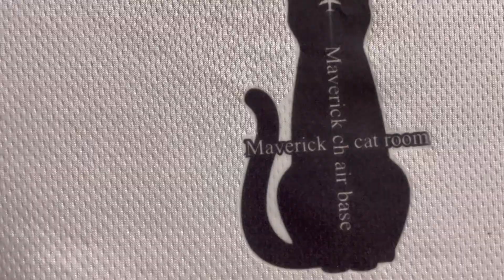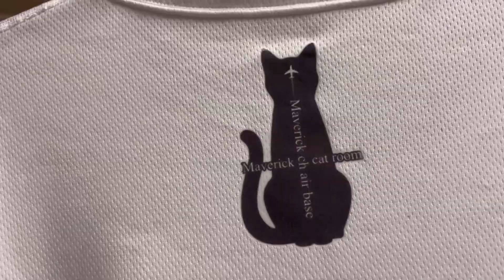Tシャツと猫✨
マーヴェリックch
チャンネルご登録宜しくお願い致します

ピクシイホロウch